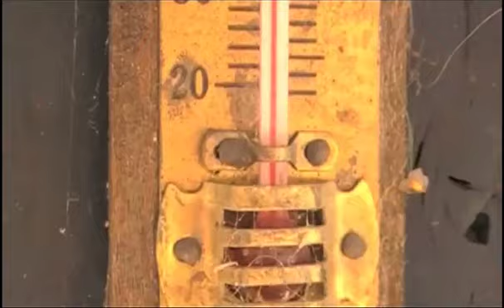Crazy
Neil Fletcher takes a regular look at the everyday wildlife at Woods Mill, headquarters of the Sussex Wildlife Trust, and at his home in nearby Henfield.

Film by Neil Fletcher